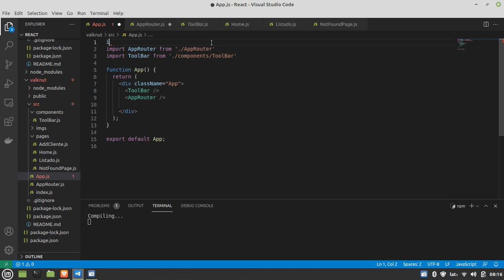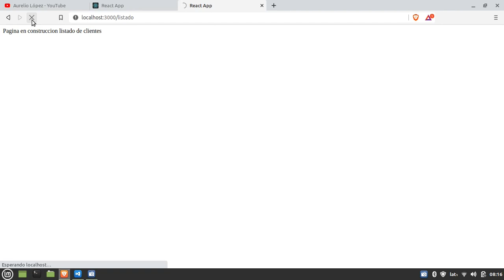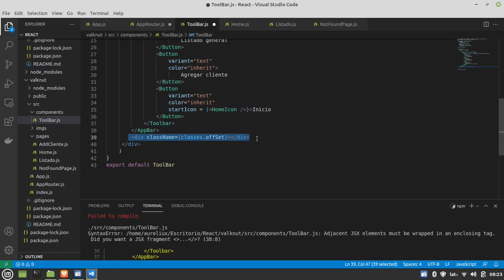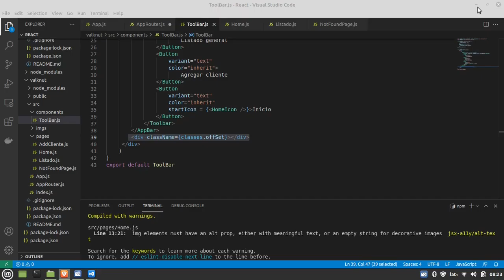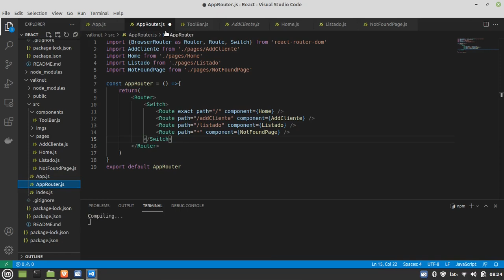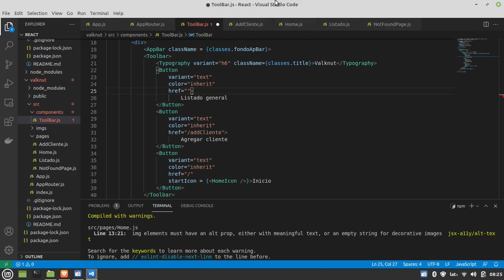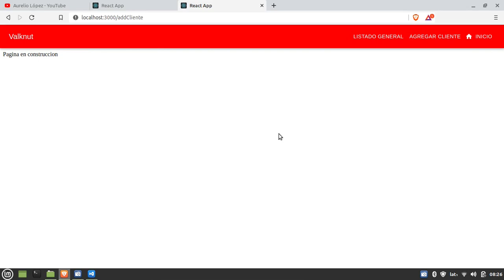R14 React / material - Rutas en el Toolbar (Menu)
Implementamos las rutas en el toolbar para navegar en las paginas.